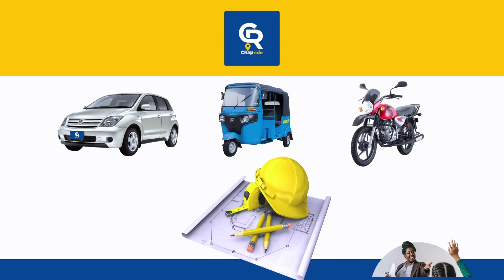EXCLUSIVE: "NILIFURAHI SANA NILIPOPIGIWA SIMU na DULLY SYKES" - DAYOO AFUNGUKA MSOTO... / BONGO 255